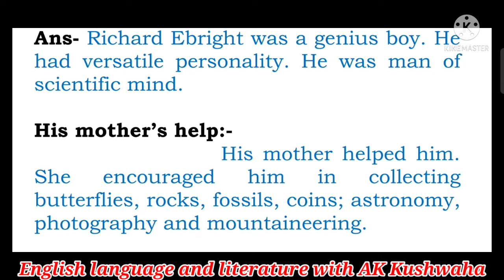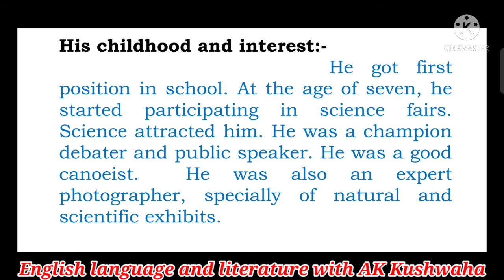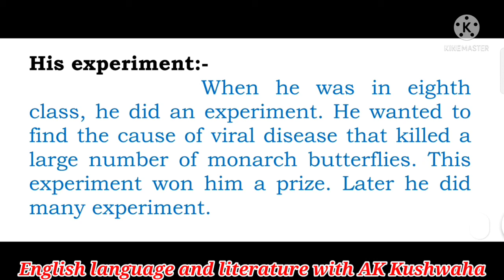Character Sketch of Ebright | The Making of a Scientist||Class: 10th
Character Sketch of Ebright --